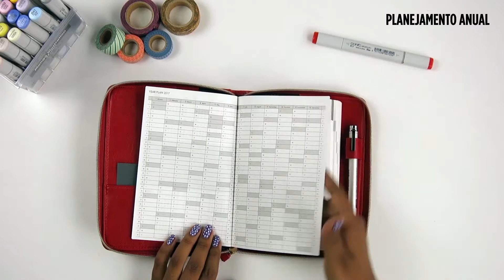Planner / Agenda Diária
Neste vídeo você confere os detalhes e interior dos planners mensais disponíveis na loja.